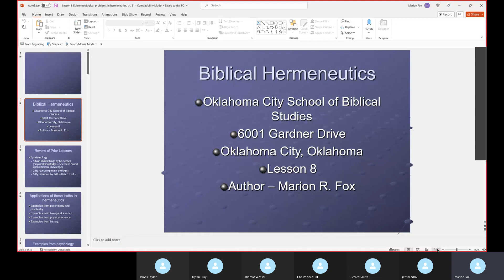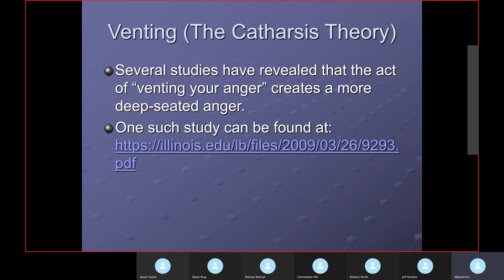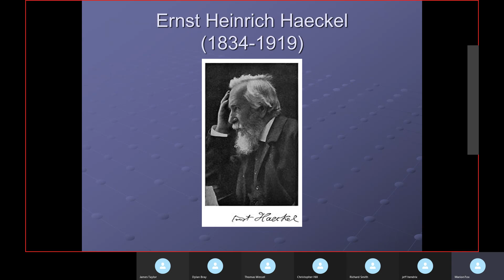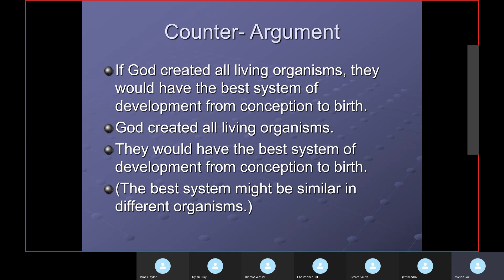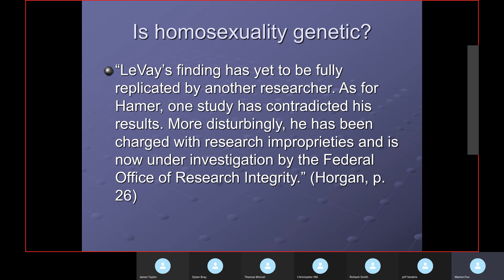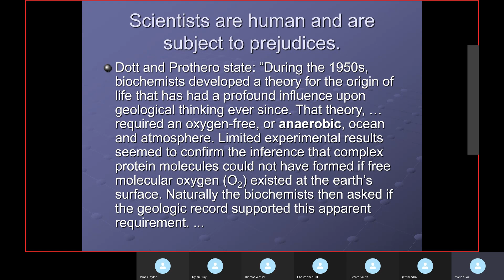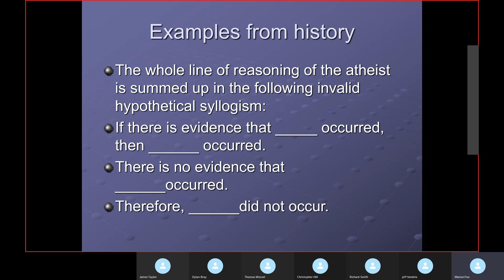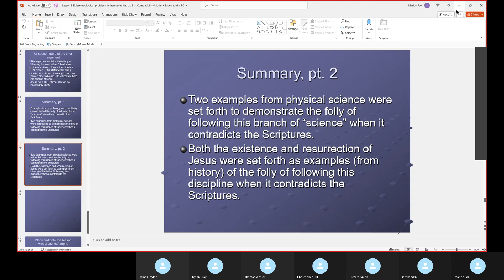Hermeneutics Class Lesson 8